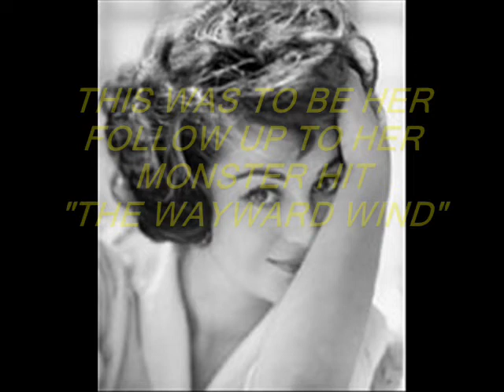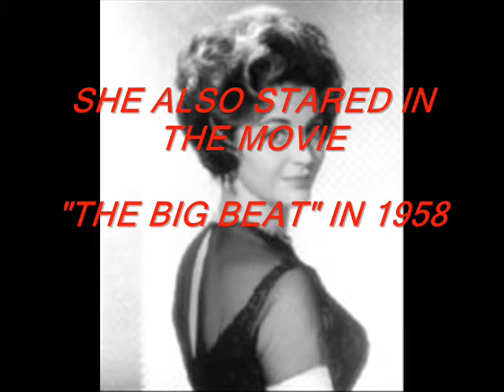Gogi Grant - "When The Tide Is High"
Gogi had a monster hit in 1956 with "The Wayward Wind" She tried to follow it up with this great song. But the Tides Were Changing